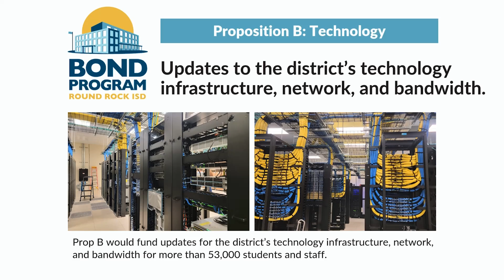2024 Bond Tech Network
2024 Bond Tech Network